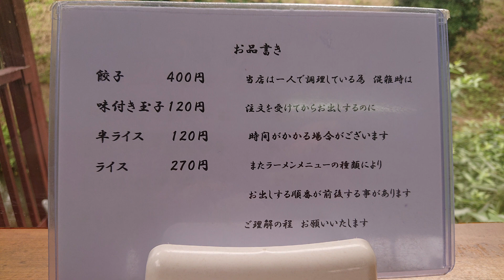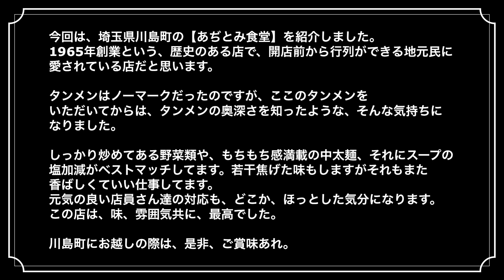あぢとみ食堂＠川島町【あぢとみ食堂＠川島町】タンメンがメチャクチャうまい店。タンメンの概念が変わります。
あぢとみ食堂＠川島町